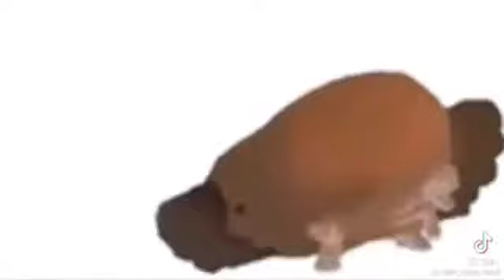Clone High Ep 9 Part 2